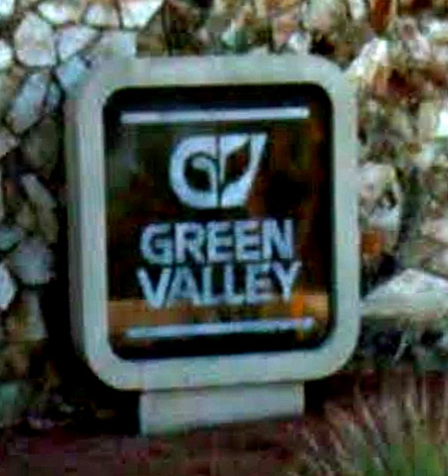Green Valley, Henderson | Wikipedia audio article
00:01:17 1 History
00:01:47 2 Master planned areas
00:02:58 3 Education
00:03:49 3.1 Green Valley North
00:04:18 3.2 Green Valley South
00:04:42 3.3 Green Valley Ranch
00:05:09 4 Shopping

- Socrates

SUMMARY
Green Valley is an upscale neighborhood of Henderson, Nevada. Green Valley is Southern Nevada's first master-planned community built before Summerlin. The Green Valley Master Community development was founded in 1978 by American Nevada Corporation in an area of 8,400 acres (34 km2) on the southeast part of the Las Vegas Valley. Smaller enclaves called Green Valley Ranch and Green Valley South in later years within the boundaries of the master community. Green Valley South began construction around 1985, while Green Valley Ranch began construction in 1994. It is an upscale community with many amenities. Shopping, bars, and restaurants reside at The District at Green Valley Ranch. Green Valley (North, South, and Ranch) postal codes include: all of 89074, 89014, and 89012. Green Valley Ranch extends into the eastern areas of the zip code of 89052.